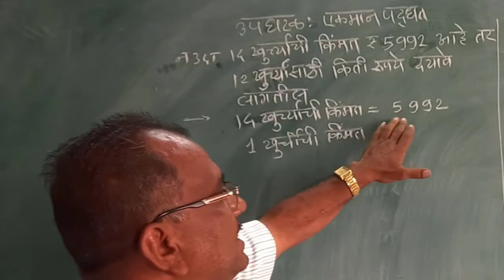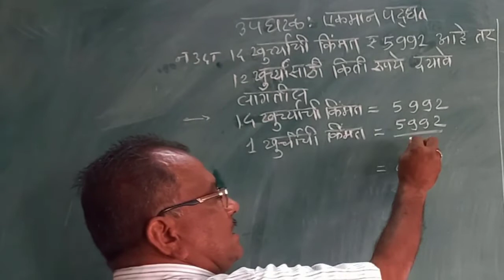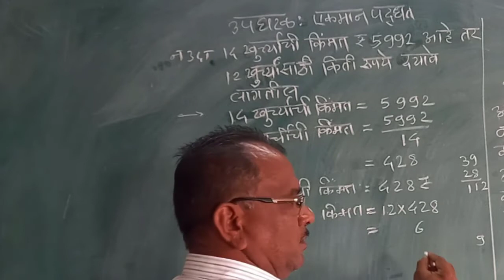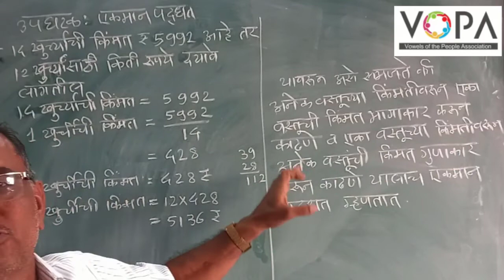6th | गणित | गुणोत्तर व प्रमाण | V5 | Vschool